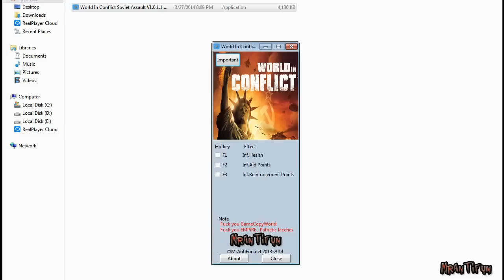World In Conflict Soviet Assault V1.0.1.1 Trainer +3